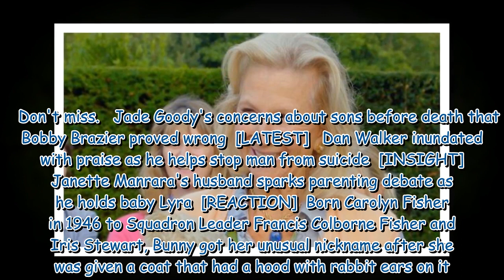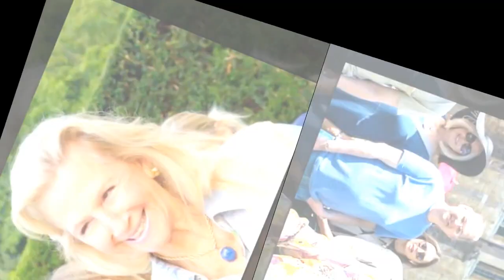Antiques Roadshow star announces death of her beloved husband